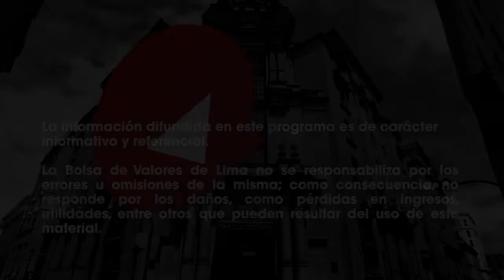Bolsas de Wall Street se desploman ante aumento de casos de coronavirus | Bolsa de Valores de Lima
Bolsa Play! ▶ La bolsa local cayó 1.78%, debido a que persiste el sentimiento de aversión al riesgo debido a que el coronavirus continúa expandiéndose y pesa sobre el crecimiento económico mundial, llevando a todos los índices sectoriales a operar en territorio negativo.

Category
News & Politics